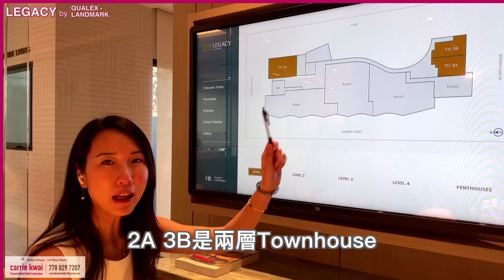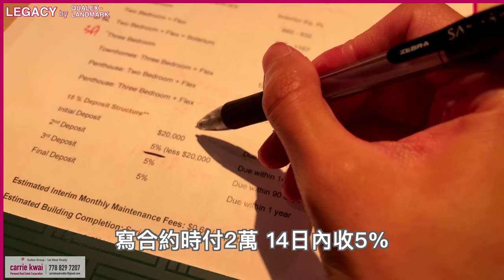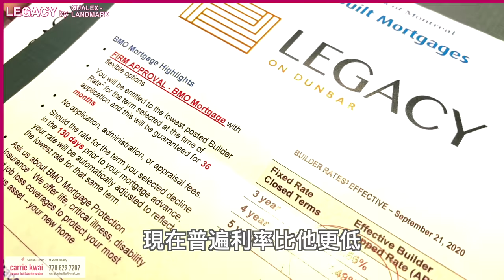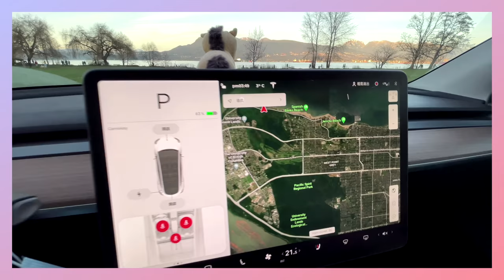【加拿大買屋】温哥華西區 LEGACY樓盤預售 行公園+私校 港幣750萬名校區住850呎新樓連350呎露台 - EN subtitles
今次同大家分享嘅係西區Dunbar夾28th街一個叫 Legacy 的樓盤【5層石屎樓】- 點解會想去介紹佢呢？事緣有位朋友前排搜羅緊Dunbar既一D項目，我地睇左study左一排，就搵到Legacy，除左地點/價位/floorplan/成交期/設計呢D條件性既原因，佢仲有個showroom，展示到D設計同材料，代表發展商果邊既經紀Yvonne係一位優雅的白人女士💃，每次交易佢都願意根據我地一D好tailor既要求，去說服發展商接受。
雖然做地產做經紀係一個好business的工作，但係我也重視整體感覺同信心，至少自己對個項目有信心，先決定拍片分享比多啲有需要既朋友，希望幫到大家！

樓盤名稱：LEGACY
發展商：QUALEX-LANDMARK
單位總數：48
掛牌價：$ ~1.24M - 3.15M
管理費：$ 0.6/sq
地稅：未知
年份：2023年春天建成
地區：温哥華西區Dunbar
地址：3596 West 28th Ave

Carrie係溫哥華地產經紀，做現樓/樓花同租務，基仔就做裝修同房屋維護。呢個page係我地想同大家分享下，喺大溫點樣可以住好D?

微信：carriekwai
所屬地產公司：HomeLand Realty